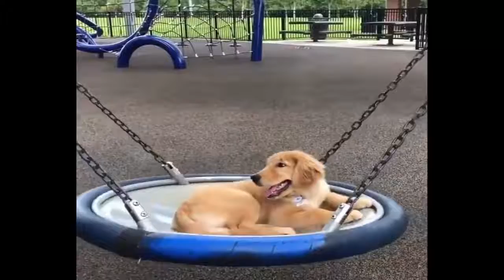Funniest & Cutest Golden Retriever Puppies - Funny dogs videos compilation - ANIMALS SPACE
Watch funniest golden retriever puppies and try not to laugh. Funny golden retriever dogs, funny puppy videos, funny dog,  cute golden retrievers and many more puppies in this dogs video.